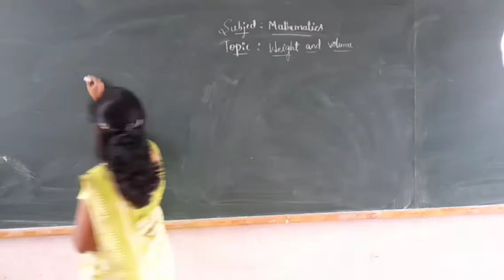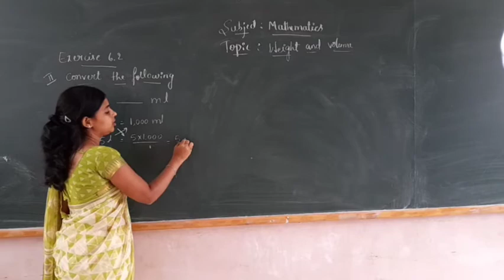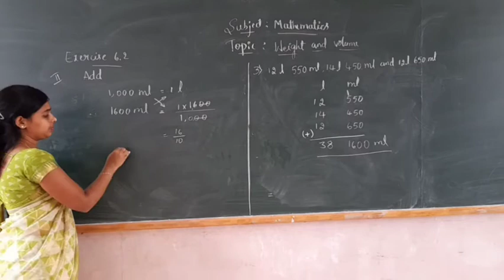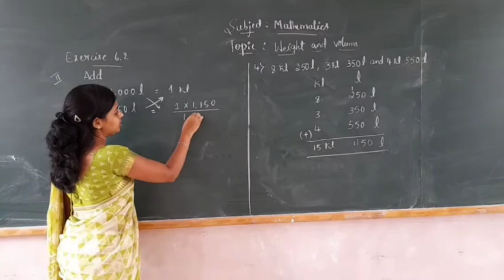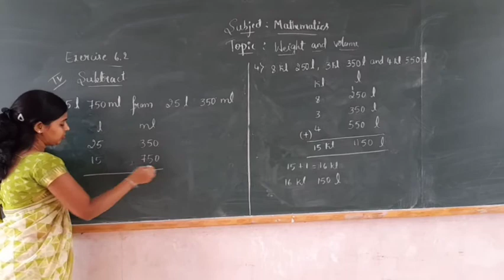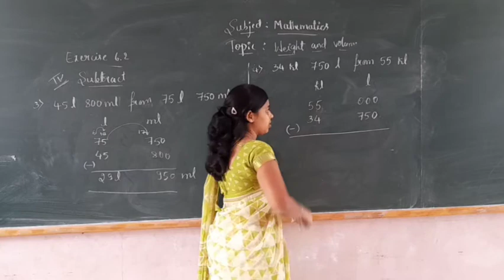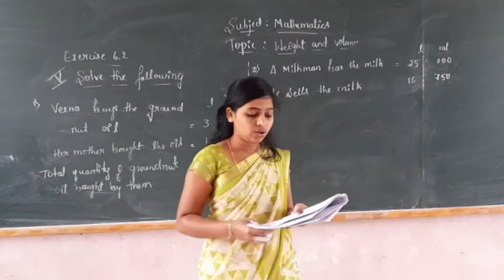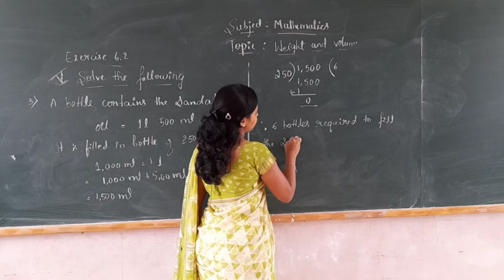5th Maths Weight and Volume part 4, class by Mangala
5th Maths Weight and Volume part 4, class by Mangala